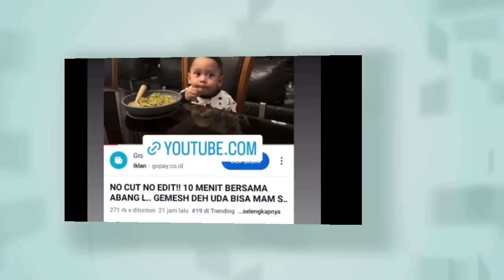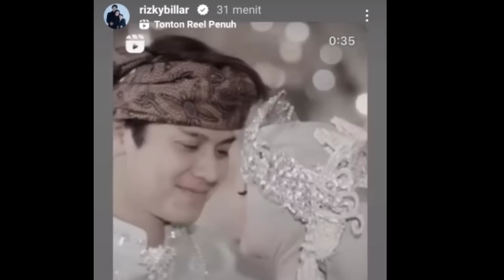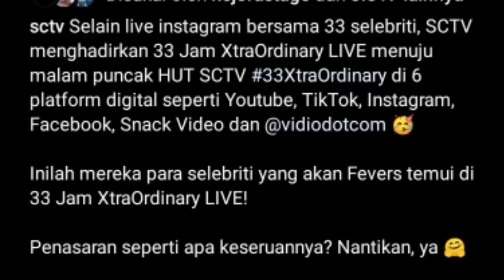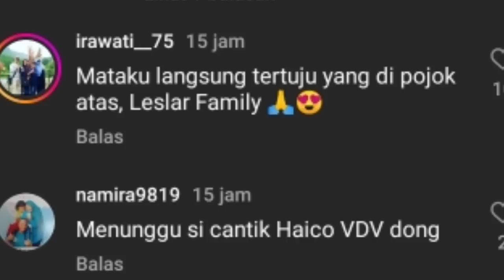LESLAR KOMPAK UNGGAH INI DISTORY SPESIAL ANNIVERSARY & VLOG ABANG L TRANDING 19